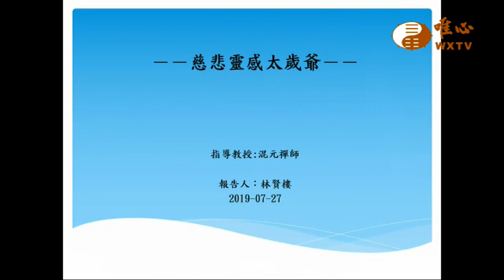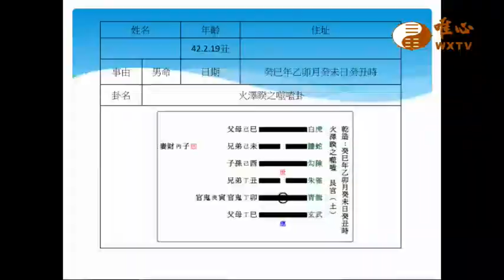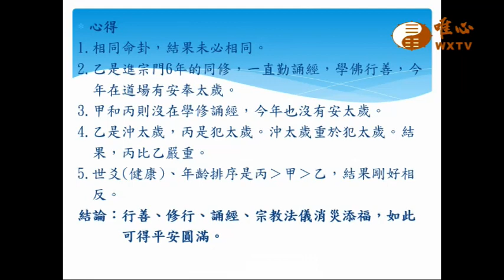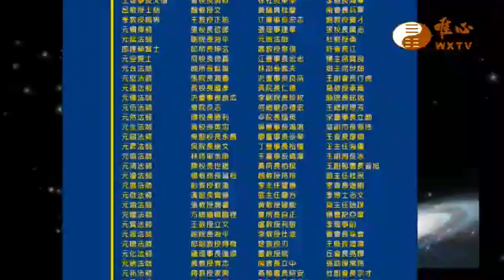元評法師，元賢法師，元麟法師【世界和平推手功德278】｜ WXTV唯心電視台